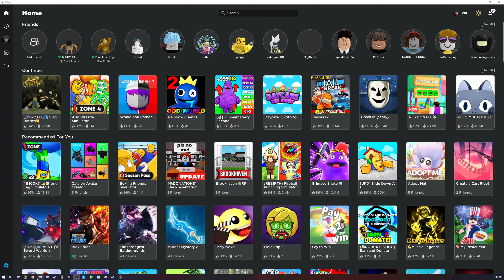I GOT ALL THE COINS!!!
I GOT YOUR COINS TOO!

Time Machine Time Coin Time (Geometry Dash)  Part 12